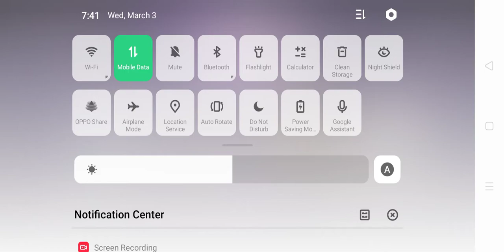Sandeep singh(2)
Sandeep singh